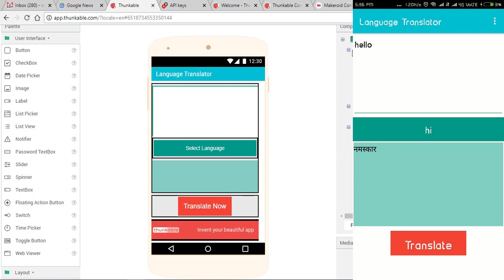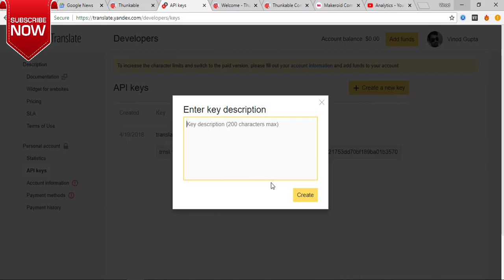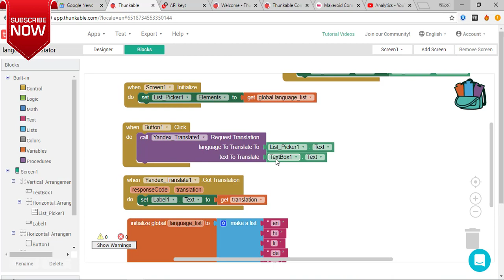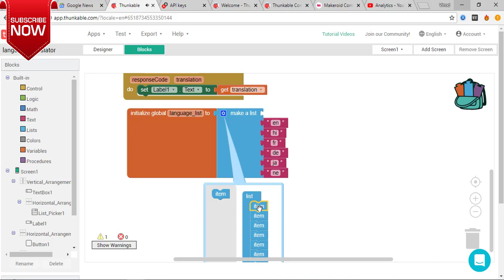Free .aia file for Multiple Language Translator App - Thunkable 2018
About : TechGuru is a YouTube Channel, where you will find technological videos in Hindi, New Video is Posted Everyday :)